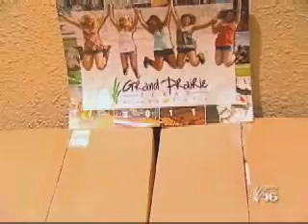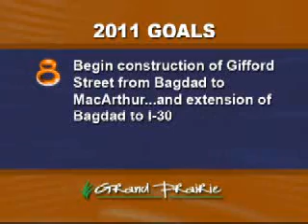GP Update 2011 - 01/24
Grand Prairie's weekly news show.